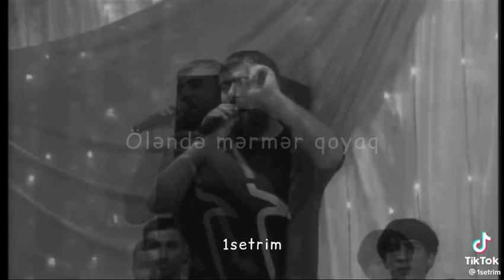Rəşad dağlı Allah sənin yolunu açıb eləsin..)